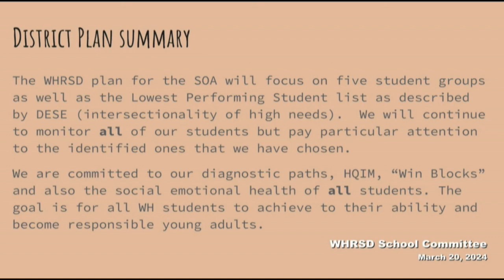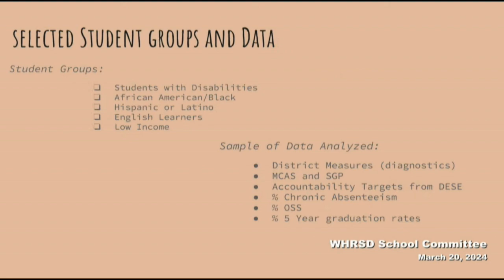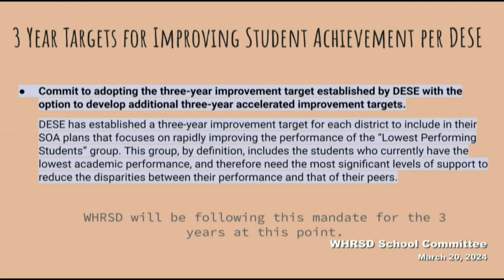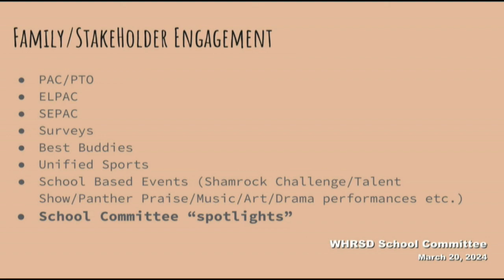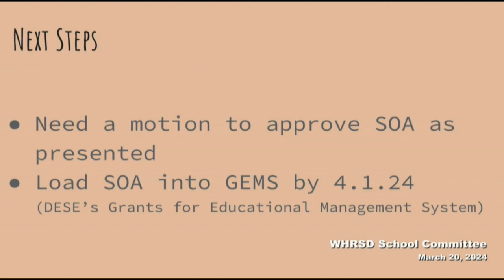Whitman-Hanson Regional School District, School Committee - March 20, 2024 Meeting.